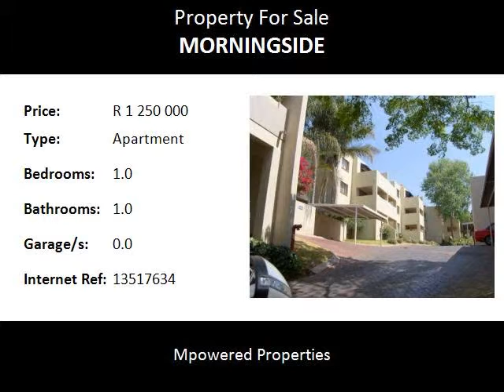1.0 Bedroom Apartment For Sale in Morningside, Sandton, South Africa for ZAR R 1 250 000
Bedrooms: 1.0
Bathrooms: 1.0
Garages: 0.0
Price: R 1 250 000

Property Description:

ONE BED  APARTMENT OFF RIVONIA ROAD, IN THE HEART OF MORNINGSIDE SANDTON
This investment opportunity or starter property is the right opportunity to add to an existing portfolio as your first home.  Situated in a sought after older complex in heart of Morningside, in French Lane.  Sandton.   An older well established development which offers the right address, convenience, as well as tight security.  One bed, decent sized bed room with large open windows allowing sunlight in.  A separate bathroom with separate shower and bath.  Ample cupboad space with a  walk in dresser.
Open plan kitchen with granite counter tops, and white kitchen cupboards.  The kitchen over looks a spacious lounge which in turn leads out to spacious covered patio, which can easily fit a 6 seater table and chairs which is also great for entertaining,  This is a middle floor unit.
One covered parking.  There is a Swimming pool and club house in complex, with braai facilities, for easy weekend entertaining